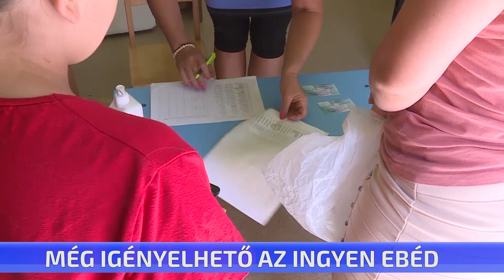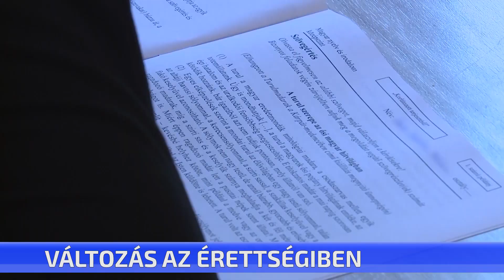CTV híradó - Rövid híreink - 2023. július 6. csütörtök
Még mindig jelezhetik a nyári szünet alatt kapható ingyen ebéd iránti kérelmüket a jogosultak. Az önkormányzat szociális csoportjához adhatják le most is a nyilatkozatot a szülők, gondviselők. Idén is a város négy helyszínén lehet átvenni a levesből és főételből álló ebédet. Rövid híreink.